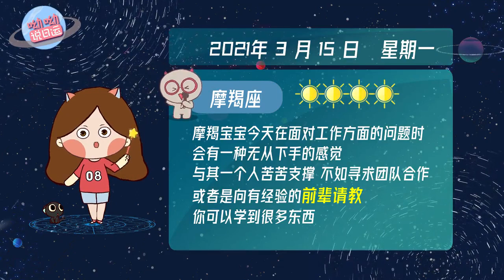3月15日星座运势：月白羊六合土星，直来直往的一天！